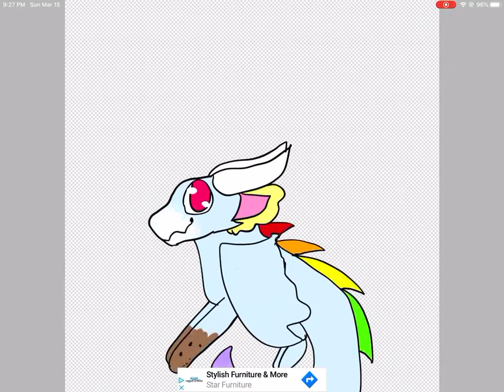Rawr I drew a dragon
Nothing but my dragon oc
(Sorry for hard design)
Anyways enjoy
No music sorry